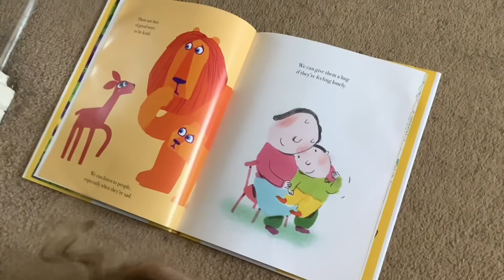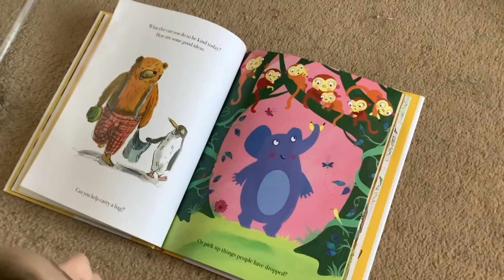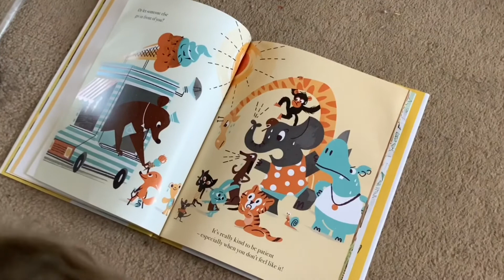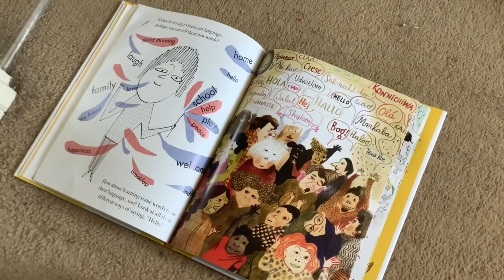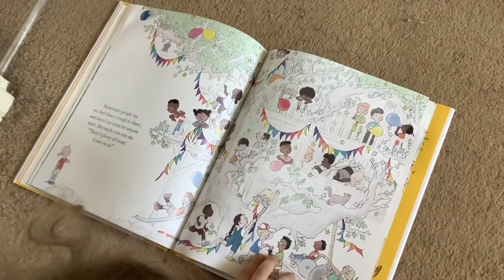Little Lights 1st June